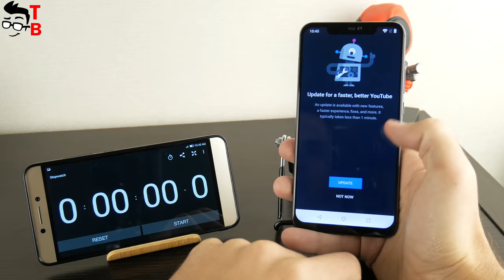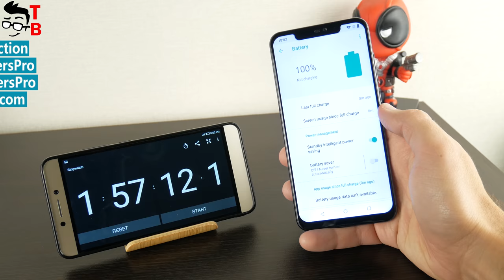UMIDIGI Z2 Pro - Battery Drain Test & Charging Time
Watch our video with battery test of UMIDIGI Z2 Pro. How long is battery life and how much time does it take to full charge? Also we compare result with UMIDIGI Z2 and other smartphones.
UMIDIGI Z2 Pro Camera Test: Coming soon

🔥 Today's Best Deals and Offers:
- Letv Pro 3 X651 4+32GB | PRICE: $109.99
- Xiaomi Mi A2 4+32GB | PRICE: $215.99
- Xiaomi Redmi Note 6 Pro 3+32GB | PRICE: $179.99
- Xiaomi Redmi Note 6 Pro 4+64GB | PRICE: $229.99
- NOKIA X6 6+64GB | PRICE: $239.99
- Xiaomi Mi Drone 4K | PRICE: $429.99

- Xiaomi Redmi 6 4+64GB | PRICE: $155.89
- Xiaomi Redmi 6 3+32GB | PRICE: $139.99
- Xiaomi Mi A2 4+64GB | PRICE: $239.99
- Xiaomi Mi A2 6+128GB | PRICE: $239.99
- Xiaomi Mi A2 Lite 4+64GB | PRICE: $199.99
- Xiaomi Redmi Note 5 3+32GB | PRICE: $189.99

UMIDIGI Z2 Pro Specifications:
Display: 6.2 inches, 1080 x 2246 pixels,  19:9 aspect ratio, IPS LCD, 83.6% screen-to-body ratio, 402 ppi density
Processor: Helio P60
RAM: 6GB
Storage: 128GB + microSD up to 256GB
OS: Stock Android 8.1
Rear camera: 16MP + 8MP Samsung S5K2P7 (f/1.7)
Front camera: 16MP + 8MP Sony IMX371 (f/2.0)
Battery: 3550mAh + Fast charging 18W + Wireless charging 15W

Video credit:
Tech Brothers

Hashtags for searching